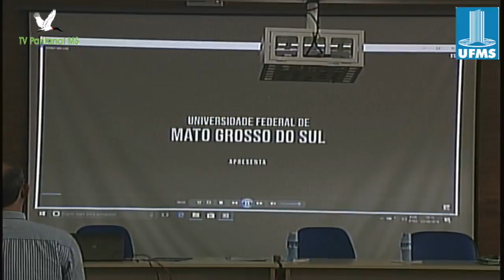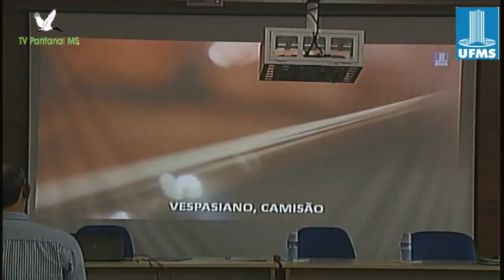REUNIÃO DO CONSELHO UNIVERSITÁRIO (COUN / UFMS) 230818